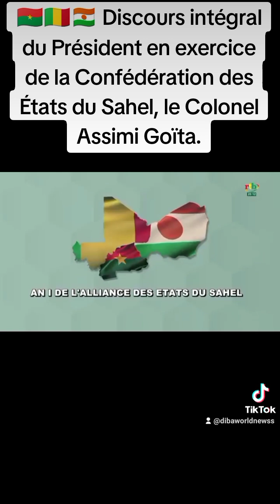🇧🇫🇲🇱🇳🇪 Discours intégral du Président en exercice de la Confédération des États du Sahel,